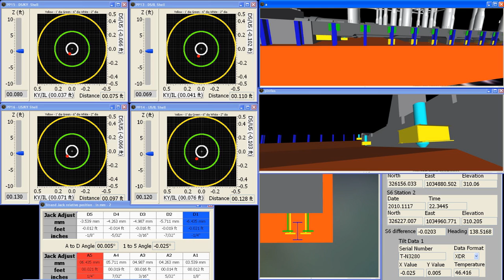Shell setting screenshots at Olmsted Locks and Dam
This video shows the shell setting operations computer displays at Olmsted Locks and Dam construction project.  It is created from 120 plus individual screen captures taken 5 mins apart.  The screen shots show the cat barge control monitoring system.